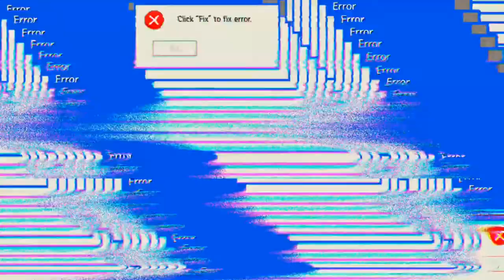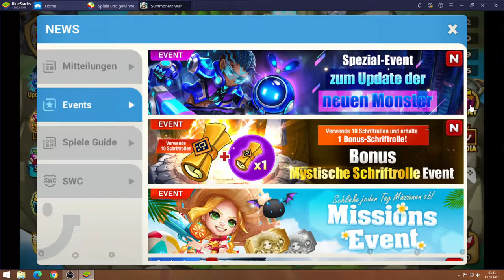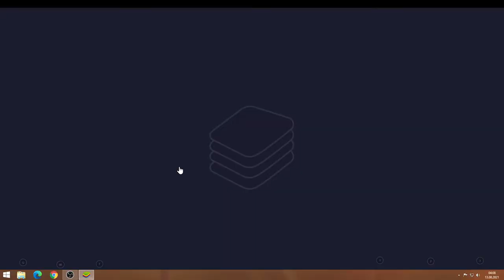Summoners War #13.08 JndT (BlueStacks)